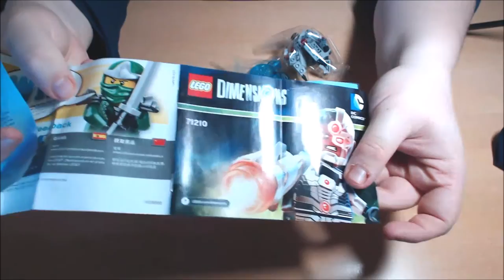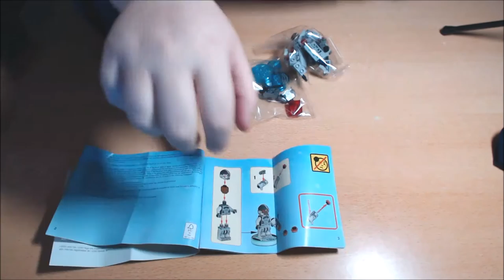LOOT-UNBOX #1 - Probando la LootCrate (Febrero 2017).